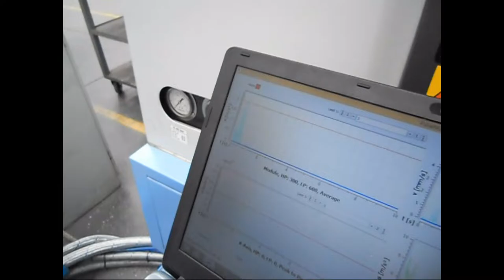Spindle AirBag Pulse NG Crash Detection / 主軸安全氣囊碰撞偵測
Montronix GmbH

我們的其他產品請參觀我們的網站或來信詢問，將有專人為您服務